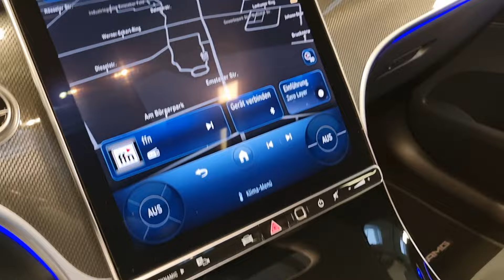20161 Mercedes-Benz GLC 220 d 4M AMG Line Vielspeiche Panorama AHK